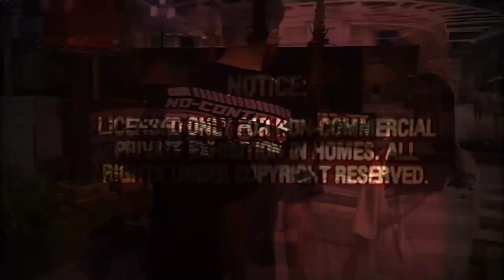Recap 2020: Một Năm Nhiều Cảm Xúc Lẫn Lộn... | TIEN LE